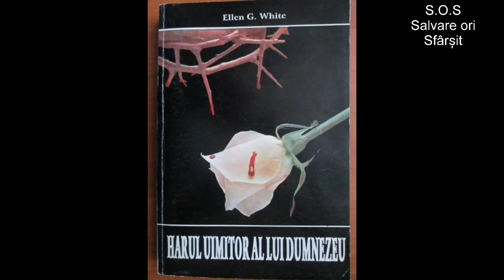24 Septembrie. Puterea de a zgudui lumea.(audio)